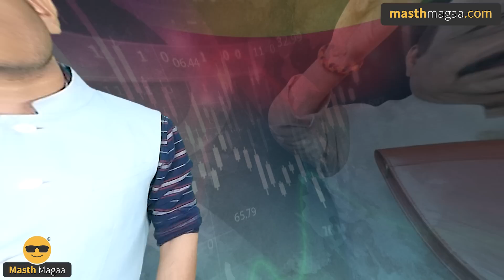ಚುನಾವಣೆ ಹೊತ್ತಲ್ಲಿ ಖಜಾನೆ ತೆರೆದ ಬೊಮ್ಮಾಯಿ! | Karnataka Budget 2023 | Basavaraj Bommai | Masth Magaa